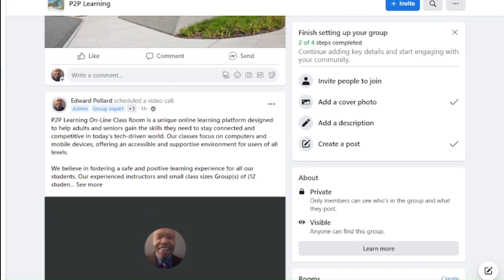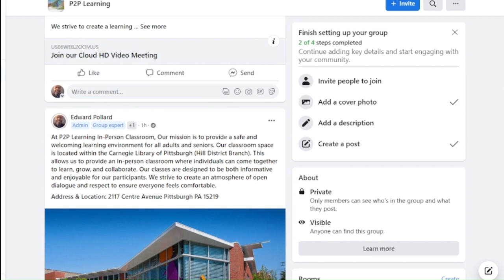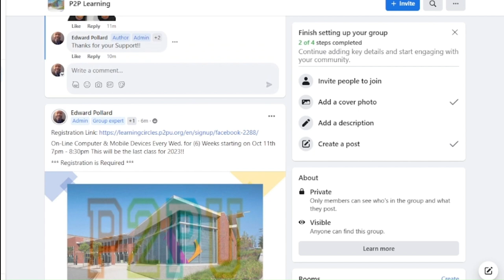P2P University Sponsored by the Carnegie Library of Pittsburgh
This video was created by P2P Learning Adults & Seniors